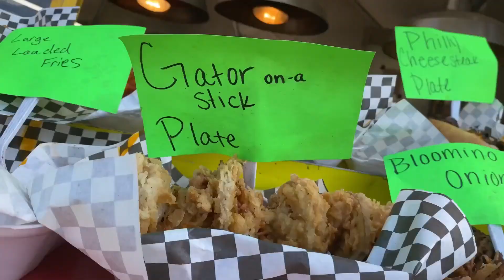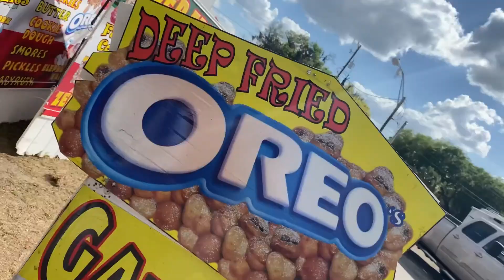Shot By Quartni Van Dorn | Strawberry Festival 2021| Shot On My iPhone 11